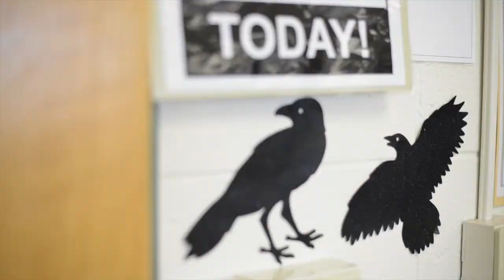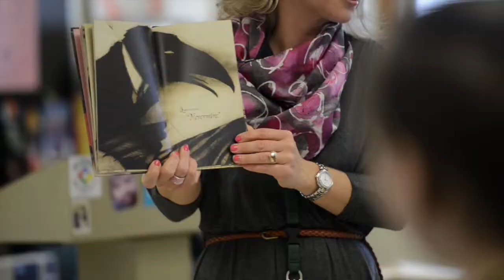2014 Golden Apple winner Kelly Suda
2014 Golden Apple winner Kelly Suda teaches at Green Bay Preble High School. (April 23, 2014)